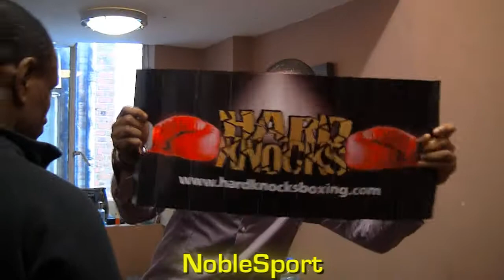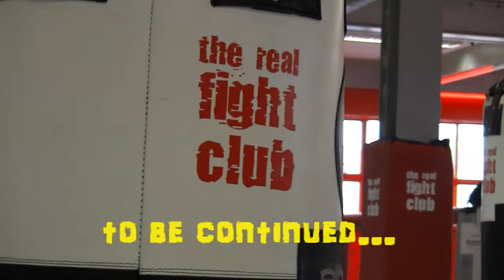Rakeem Noble meets Spencer Fearon...part1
i was able to catch up with trainer, manager and promoter of the hard knocks promotion Spencer Fearon, as we spoke about his up and coming show Shamrock Showdown on the 18th March @Bethnal Green and other boxing related topics